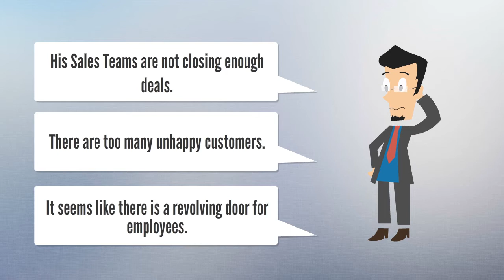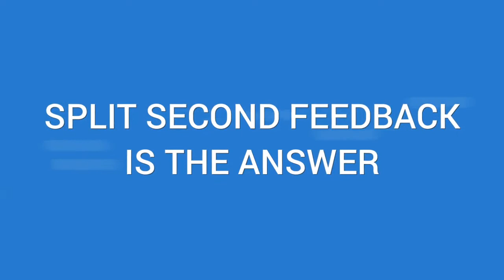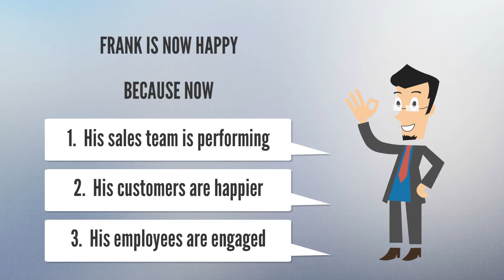Split Second Feedback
Real time response from your online surveys.